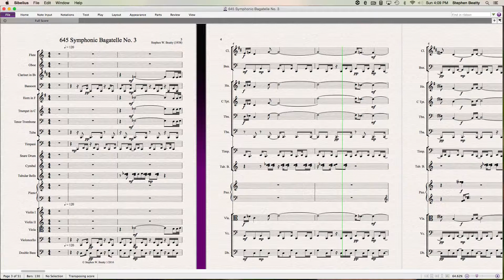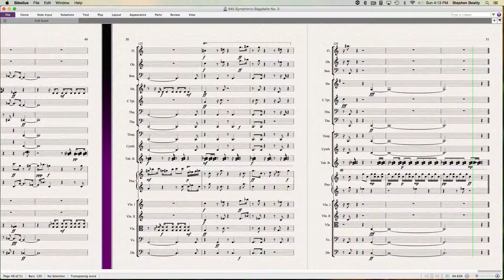645 Symphonic Bagatelle No. 3 Contemporary Classical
Composition for Symphony Orchestra composed and performed by Stephen W. Beatty.
performance in the the Berlin Teldex Studio.